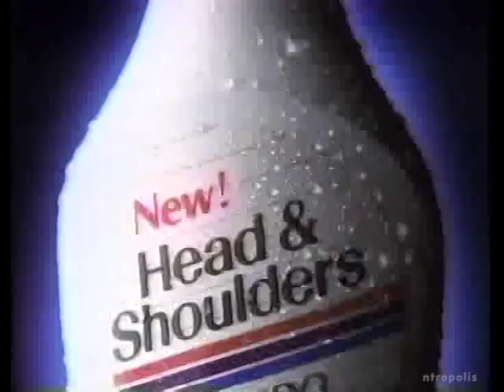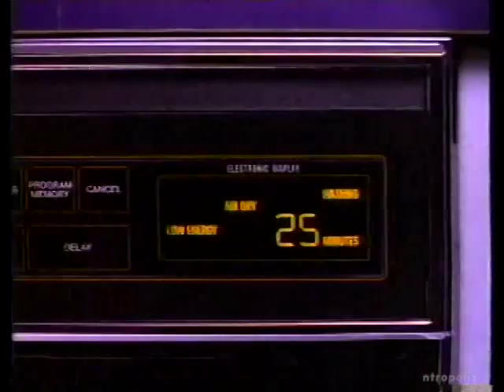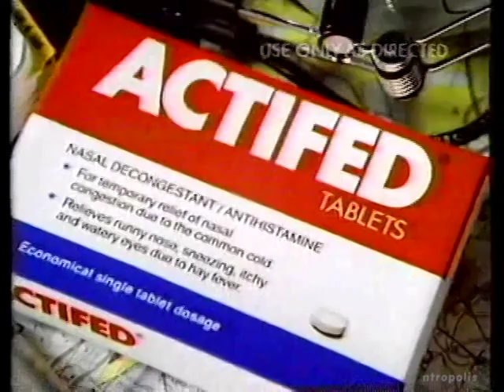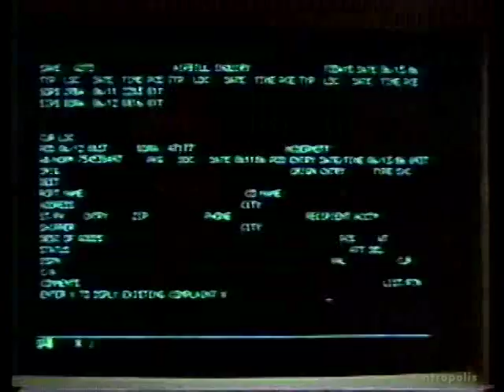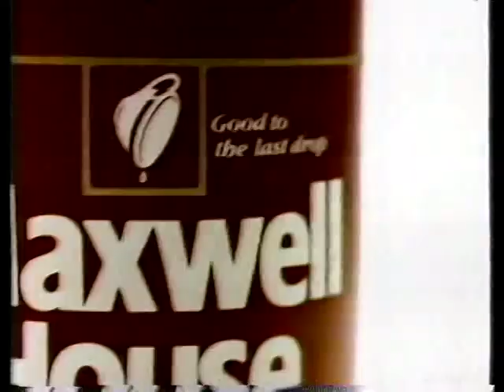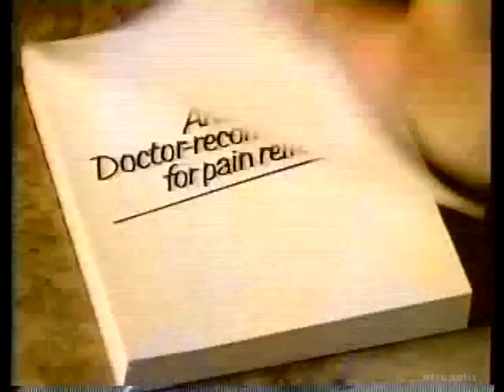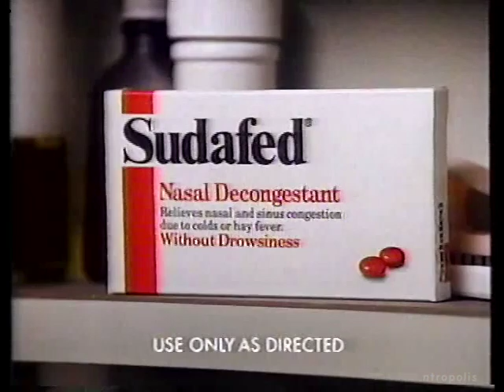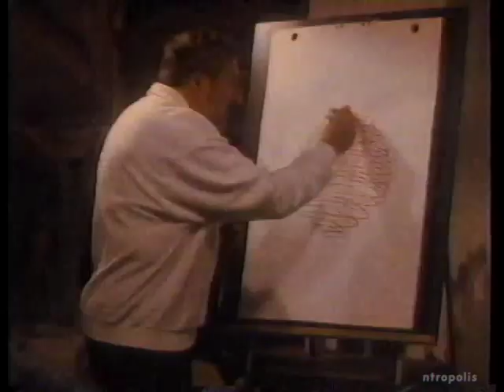ABC/WJLA commercials, 1/18/1987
Aired during Part 1 of "Out on a Limb" on WJLA-Washington, DC.

00:00 End of "Great Moments in Disney Animation" credits
00:09 ABC/PBS Project Literacy US PSA (with Richard Dean Anderson)
00:15 "World News Tonight" promo
00:25 McDonald's (Big Mac)
00:55 Thomas' English Muffins
01:25 WJLA "Superior Court" promo
01:30 ABC Sunday Night Movie intro
03:23 "Out on a Limb" bumper
03:30 Head & Shoulders
04:01 Tartar Control Crest
04:32 Nissan Sentra
05:02 Vicks NyQuil
05:33 "MacGyver" promo
05:44 "Out on a Limb" bumper
05:51 Bartles & Jaymes
06:22 Clarion makeup
06:52 Del Monte Fruit Snacks
07:23 Volkswagen Jetta
07:38 Green Giant Special Additions
07:53 ABC Tuesday promo ("Who's the Boss?"/"Growing Pains")
08:12 "Out on a Limb" bumper
08:20 Whirlpool
08:36 Alpo
08:52 Alka-Seltzer
09:22 ABC Tuesday promo ("Moonlighting"/"Jack and Mike")
09:53 "Out on a Limb" bumper
10:00 "Amerika" promo
10:05 ABC News Sports Update (with Dan Lovett)
10:33 Bud Light
10:47 ABC News Sports Update (cont'd)
11:06 Francesco Rinaldi
11:36 C&P Telephone Yellow Pages
12:06 WJLA "Magnum, P.I." promo
12:10 "Out on a Limb" bumpers
12:22 Almond Delight
12:37 Energizer
12:53 Actifed
13:23 Ban deodorant
13:54 Pond's Deep Cleansing Cream
14:09 Pond's Cold Cream
14:25 ABC Wednesday promo ("Dynasty"/"Arthur Hailey's Hotel")
14:55 ABC ID slide with WJLA News 7 VO
15:00 Dentyne
15:31 Coors
16:02 Magnavox
16:32 Butterball Cold Cuts
17:03 "Good Morning America" promo
17:21 "Out on a Limb" bumper
17:28 ABC Wednesday promo ("Perfect Strangers"/"Head of the Class")
17:53 WJLA technical difficulties
19:13 Federal Express
19:42 WRQX Q107
20:13 Hyundai Excel
20:43 WJLA News 7 promo: Life in the Navy Fast Lane
20:50 "Out on a Limb" bumper
20:57 Dow Chemical
21:28 Kal Can
21:58 Junior Strength Tylenol
22:28 Sure & Natural
22:59 "Amerika" promo
23:30 "Out on a Limb" bumper
23:37 Maxwell House
24:38 Chevrolet Celebrity Eurosport
25:09 Keri Silky Smooth
25:24 Excedrin
25:41 "MacGyver" promo
25:47 "Out on a Limb" bumper
25:54 ABC News Brief (with Tom Jarriel)
26:30 Almond Delight
26:54 ABC News Brief (cont'd)
26:56 Burger King (Miniburgers)
27:27 Club Med
27:56 WJLA "Jeopardy!" promo
28:04 "Out on a Limb" bumper
28:11 Mars Bar
28:42 L'eggs Sheer Energy
29:13 American Airlines
29:43 Del Monte Pineapple Blends
29:59 Jhirmack Lite
30:14 ABC Tuesday promo ("Moonlighting"/"Jack and Mike")
30:44 Caress
31:15 Primatine
31:30 Anacin
31:46 Nissan Stanza
32:17 Pillsbury Crescent Rolls
32:47 "Out on a Limb" bumper
32:53 "Amerika" promo
33:12 WJLA News 7 Update (with Robin Chapman)
33:49 Thomas' English Muffins
33:59 McDonald's (Big Mac)
34:29 WJLA News 7 promo: Life in the Navy Fast Lane
34:33 "Out on a Limb" bumpers
34:44 Sudafed
35:15 DuPont Stainmaster carpet
35:46 McDonald's (Stay Calm)
36:16 Busch Gardens Tampa
36:37 American Music Awards promo
37:17 "Out on a Limb" bumper
37:27 Visine
37:55 Volkswagen (Kick-off '87)
38:26 Midol 200
38:46 Lysol Disinfectant Spray
39:06 Lysol Direct
39:26 "Out on a Limb" Part 2 preview
39:58 "Out on a Limb" credits with ABC VO promos
41:05 "ABC Sunday Night Movie" bumper
41:15 "World News Tonight" promo
41:33 WJLA News 7 at 11 tease (partial)